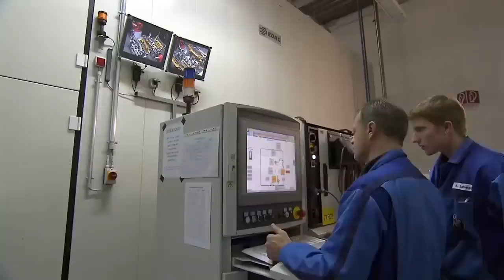BOSA - Affordable Housing XPRIZE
AFFORDABLE HOUSING XPRIZE

ENSURING EVERYONE HAS DIRECT ACCESS TO ACCEPTABLE AND AFFORDABLE HOUSING

The Affordable Housing XPRIZE focuses on a fundamental aspect of Maslow’s Pyramid of Needs – the need for safe, affordable, and desirable housing. Housing is one of our most basic human needs, yet due to rapidly increasing urbanization, it is in alarmingly short supply in our very own neighborhoods, our nations, and throughout the world.

The Affordable Housing Visioneers Team seeks to spark exponential leaps in construction technologies, speed and safety – ultimately decreasing both the time and cost it takes to make affordable housing available. The time to act is now. Information-enabled technologies are ripe to revolutionize the construction industry and solve this affordability crisis, creating meaningful change worldwide.

“We are designing a challenge to spark an exponential leap in construction cost, speed, and safety. This prize seeks to expedite and inspire the development of information enabled technologies to address the affordable housing crisis now.”

- TEAM AFFORDABLE HOUSING

Landscape:

The world is experiencing a global housing crisis. About 1.6 billion people live in substandard housing. Access to affordable and secure housing enables a healthier society; a lack thereof leaves individuals vulnerable and ultimately limits access to other necessities for healthy living such as healthcare and education.

The housing crisis, while affected by many factors, stems also from a lack of innovation in the construction industry over the past 250 years. It is no surprise, therefore, that global housing supply continues to fall depressingly short of demand, resulting in an ever-growing global deficit of 300 million housing units. As a result, 23 percent of earth's inhabitants lack affordable and secure housing. Within 15 years, it is estimated this percentage will rise to 40 percent of the total world population.

Bosa Properties is one of Canada’s most respected privately-owned companies, with over five decades of experience in development, contracting, and asset-management. With an uncompromising commitment to quality construction and innovative design, the wholly-integrated, family-run company boasts an extensive portfolio of residential, commercial, industrial and mixed-use urban properties.

Working alongside Leonard Brody, award-winning entrepreneur, venture capitalist, best-selling author, and media visionary – Bosa Properties is constantly looking for ways to innovate and evolve the housing industry, from the ground up.

The partnership chose to sponsor XPRIZE because they see it as the best-in-class solution for helping to solve one of the most monumental problems of our time. By leveraging the power of crowdsourcing, they are confident that the XPRIZE platform will help to provide a solution and an answer to our world's affordable housing crisis.

ABOUT XPRIZE